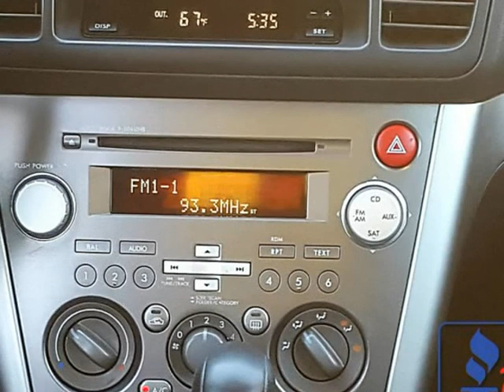2009 Subaru Legacy 4dr H4 Auto Special Edition (Eden Prairie, Minnesota)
9811 Hamilton Rd
Eden Prairie